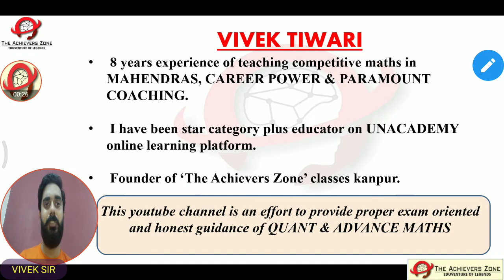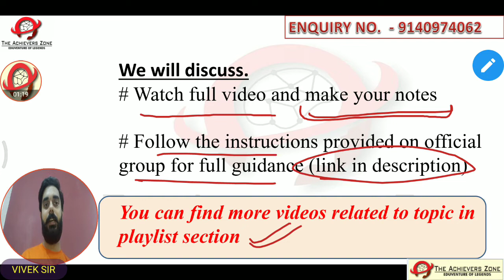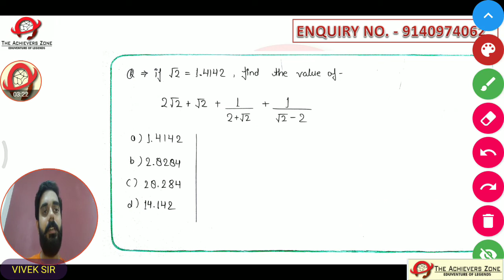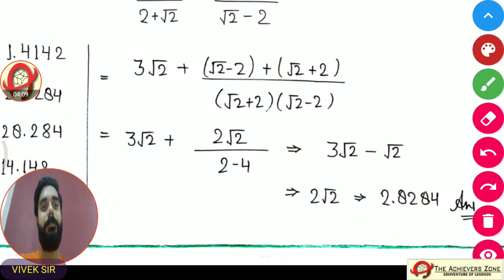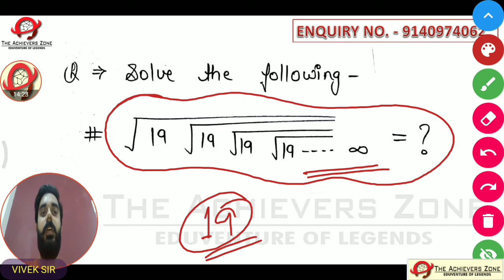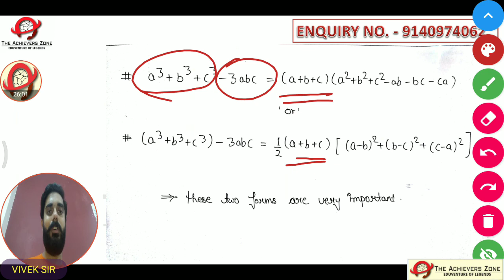surds and indices - part 2 | paid course in free | vivek sir, the achievers zone | ctet, tet 2020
SURDS & INDICES | Ctet paid batch is now available for FREE | part 1 | by vivek sir , the achievers zone | ctet,tet 2020

A gift for CTET aspirants FREE MATHS VIDEO BATCH
to join read below details carefully.

CTET_MATHS अब लगेगी_हलवा
Hello aspirants I am launching a maths special batch for ctet.
Batch validity - till exams

This crash course will cover your complete maths syllabus.

Classes will start from 12 June

और जो लोग C TET की तैयारी कर रहे हैं उनको शेयर कर दें।

केवल एक दिन की क्लास के बाद आप खुद कहेंगे कि Maths होगा चुटकियों में।

I have discussed surds & indices and super effective methods of solving. These methods are very much effective in solving questions without traditional method and it's very beneficial to minimize your calculation time of questions that are repeatedly asked in exams.
to solve questions effectively you need to know the right approach and tricks that I have provided here.
questions from this topic are asked in every competitive exam like ctet, uptet, super tet, tet and other teaching exams.

We will discuss these important aspects in just one video.
1. Concept
2. Traditional Methods that are usually lengthy and not to be used in exams
3. Short Trick along with right approach
4. Questions with Short Tricks

This one video will make you expert in solving questions and you will easily grab marks in exams.
For quality education join 'the achievers zone' classes run by highly professional teachers for competitive exams.

We provide best in league offline classroom program, online test series access for all exams via our site theachieverszone.com & dedicated mobiles app.

Address 117/716 sharda nagar at 9 no. Crossing, Kanpur
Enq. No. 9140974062